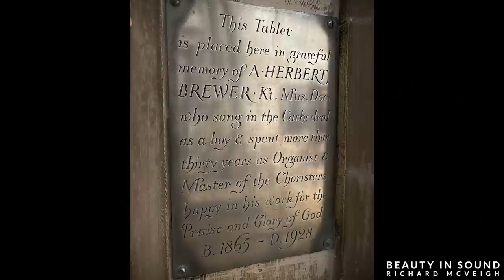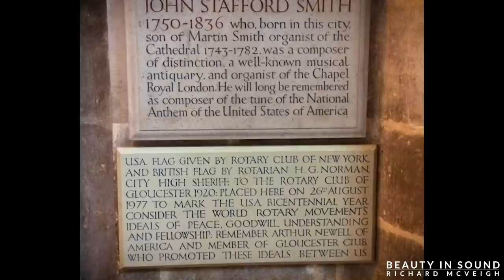🎵 Hymns and Organ Music from Gloucester Cathedral for ALL SAINTS' DAY | VIRTUAL CHURCH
Virtual Church this week comes from the incredible Gloucester Cathedral!!

Hymns and organ music for All Saints' Day on this truly remarkable and unique instrument. This is a Virtual Church like you've NEVER heard before, and you'll absolutely love it.

All hymns today (apart from a couple 😉) we're chosen by my Patrons - thank you guys!

00:00 | Introduction from Richard
01:56 | Dupré - Placare Christe servulis
05:33 | For all the Saints, who from their labours rest (Sine Nomine)
11:14 | O Thou Who Camest From Above (Hereford)
14:39 | Thy hand O God Has Guided (Thornbury)
19:42 | At the Lamb's High Feast we Sing (Salzburg)
24:04 | All my hope on God is Founded (Michael)
28:12 | I sing a song of the saints of God (Grand Isle)
31:19 | JS Bach - Prelude and Fugue in C BWV 545
39:22 | All Hail the Power of Jesus' Name (Diadem)
43:15 | Faith of our Fathers (St Catherine)
46:56 | We have a gospel to proclaim (Fulda)
50:57 | And did those feet in ancient time (Jerusalem)
55:07 | O say can you see (The Star Spangled Banner)
58:50 | Cochereau - ‘Boston’ Toccata
1:05:09 | Final words and outtakes

The cost of putting this Virtual Church together, along with last night's organ recital, is in excess of £400 so please consider helping towards these costs if you enjoyed the 'Recording Gloucester' series. Thank you.

This video, along with all other content on BEAUTY IN SOUND is funded by you. This allows you access to an exclusive club with additional content and many perks! It is a very friendly and close community, currently consisting of over 320 people.

Love,
Richard x